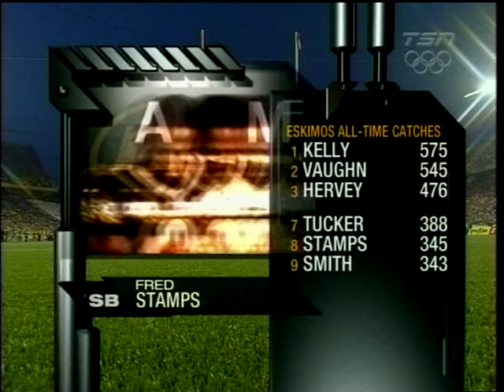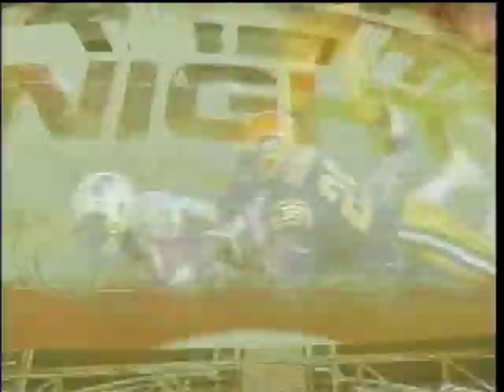CFL 2012 SASKATCHEWAN ROUGHRIDERS AT EDMONTON ESKIMOS